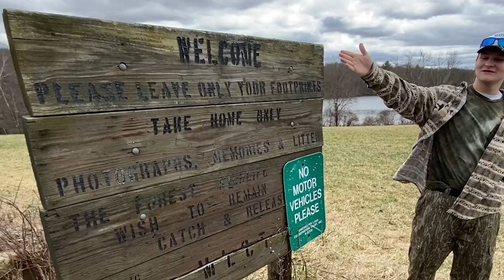Radioactive Bass Fishing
We went fishing and fished in a nuclear powerplant water